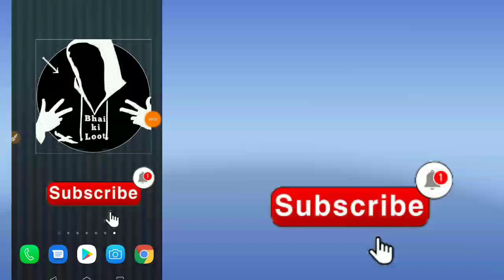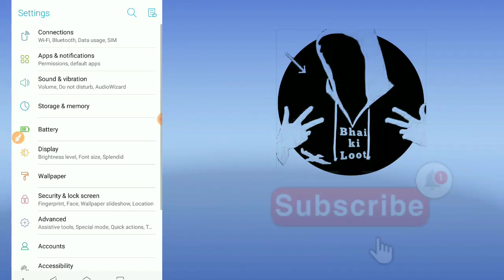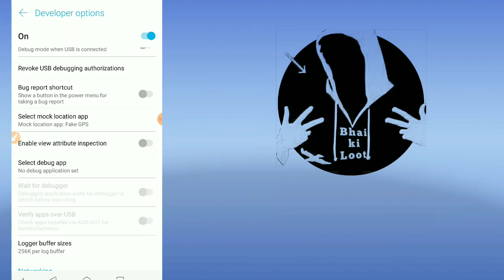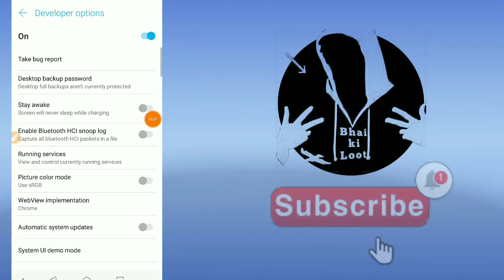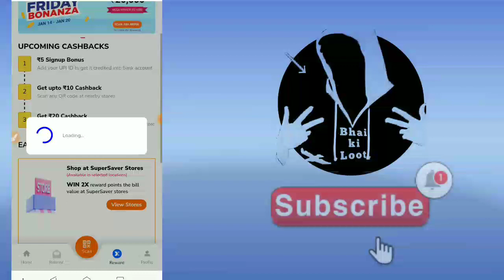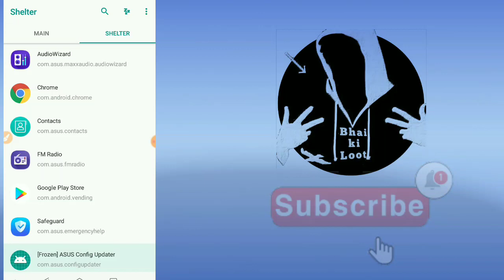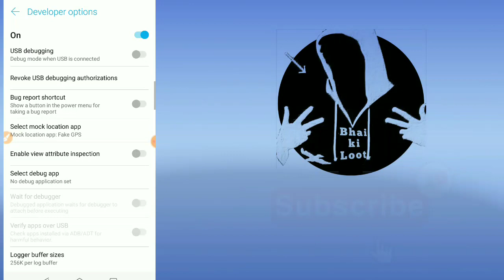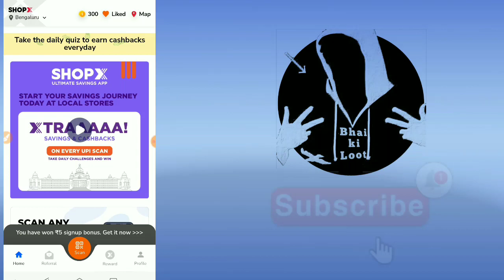New Google pay App | Scan & Pay Bug Loot | Flipkart Loot Today , Win Free Giftcard | New Offer Today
New Google pay App | Scan & ₹50 Bug Loot | Flipkart Loot Today , Win Free Giftcard | New Offer Today

Shopee app Fast Order Trick | ShopeeTrick Fast Order | Shopee Live Order Trick |Shopee Fast ₹1 Loot

Shopee Loot Live Order 🔴 | How to Order Rs.9, Rs.49 Products | Tips and Tricks | 100% Working

Shopee app Fast Order Trick | Shopee fast order trick | shopee order trick | shopee trick | shopee

New Free Product Offer🔥 !! free shopping today !! free sample today !! free product offer !! free shopping bug trick !!
 Free Shopping Offer🔥 || Free Online Shopping ||  Free Products ||  Free Sample
Today  Free Online Shopping ||  Free Product ||  New Free Shopping ||  Free

Refer Code 👉 tkHwqsj

Reffercode 👉 ENBYXZ

Flipkart trick
Flipkart jyada Super coin
Kiase kamaye
lootoxing Unboxing loot
free sample products in India
shopee order trick
shopee app
shopee trick
 shopee fast buy trick
 shopee app fast order trick
 shopee fast order trick
 Shopee order trick
shopee all problem solution
shopee all problem solve
 shopee order problem
shopee app order trick
 shopee app free shopping
 shopee app free shopping trick
 app order cancel process
shopee app customer care number
shopee app customer care calling process shopee seller cancel ordLootlshopee order cancel
shopee seller cancel order
shopee cancel order rejected
shopee cancel order to ship
 shopee order cancellation refund
 shopee app
shopee app not available in your country shopee app not working
 shopee app not responding
 shopee app fake or real
shopee order kaise kare
shopee order kaise karen